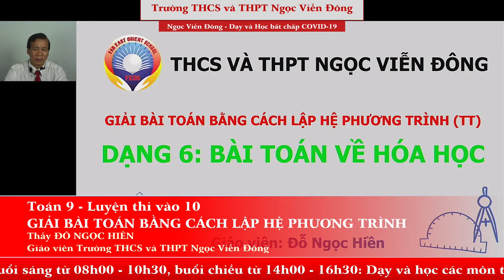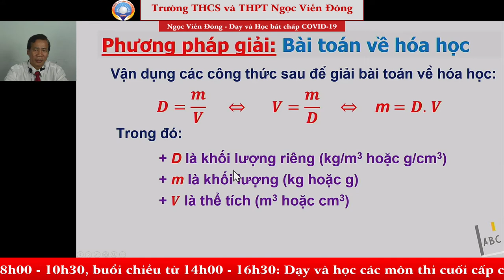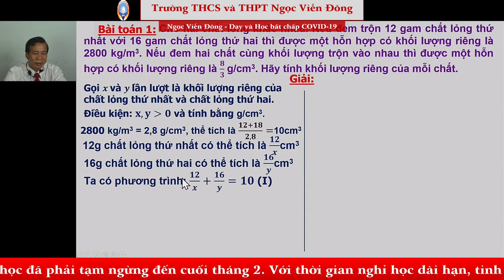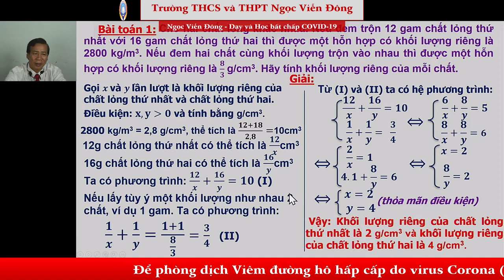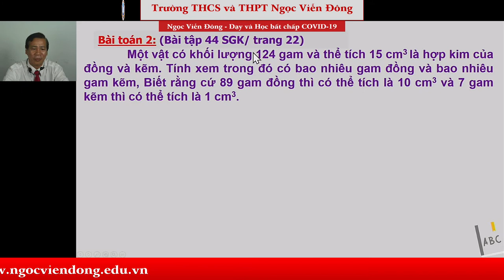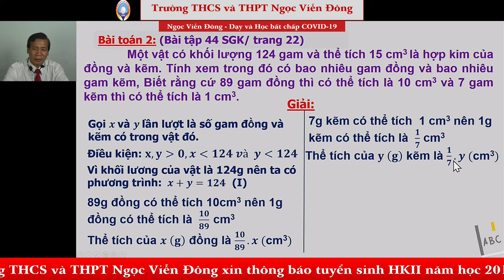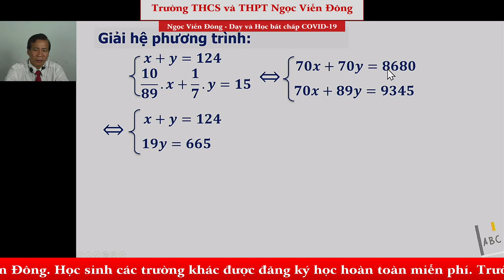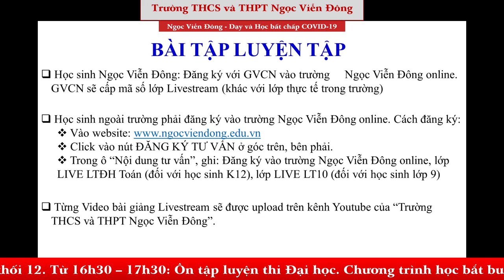Toán 9 - Giải bài toán bằng cách lập hệ phương trình - Dạng 6: Bài toán hóa học - Luyện thi vào 10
Bài: Giải bài toán bằng cách lập hệ phương trình - Dạng 6: Bài toán hóa học:
Giảng dạy: Thầy Đỗ Ngọc Hiền - Giáo viên trường THCS và THPT Ngọc Viễn Đông
- Tóm tắt các bước giải bải toán bằng cách lập hệ phương trình.
- Phương pháp giải bài toán về Hóa học.
- Hướng dẫn học sinh giải hai bài toán về Hóa học